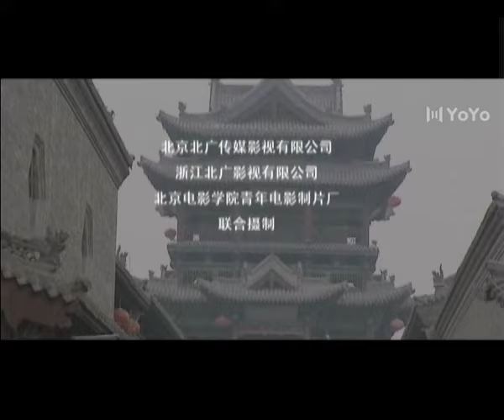【FULL】杨三姐告状 29 女子撞见丈夫与嫂子奸情反被杀（杨若兮、寇振海、蒋恺、邓英）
剧情简介：本剧讲述的是汪氏和梅氏两大家族女主人为了保卫香都，放弃家族恩怨、联合各方势力与敌人顽强斗争的故事 。